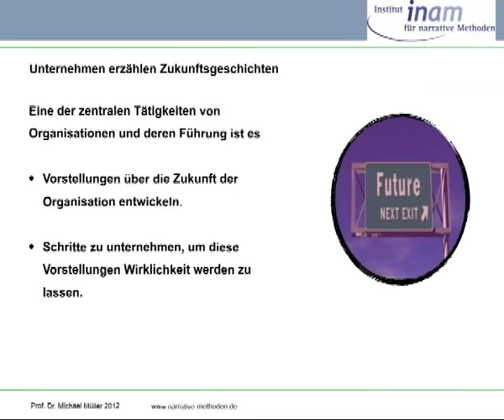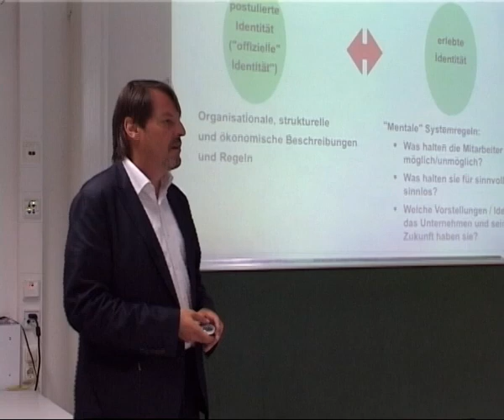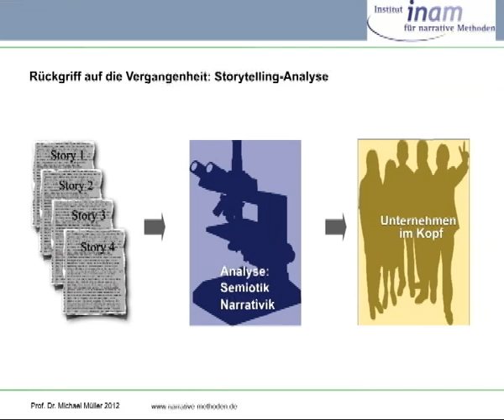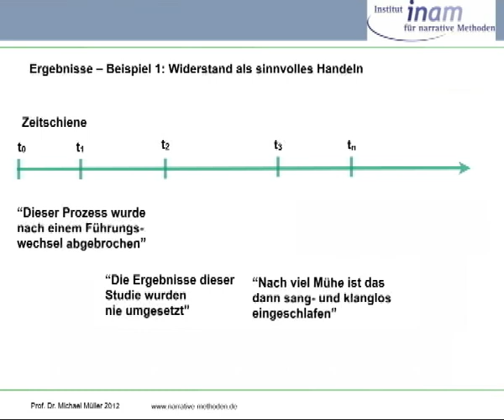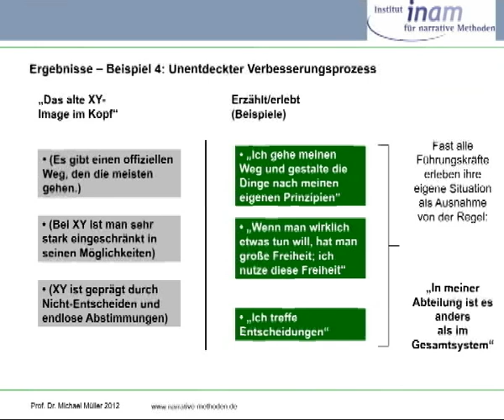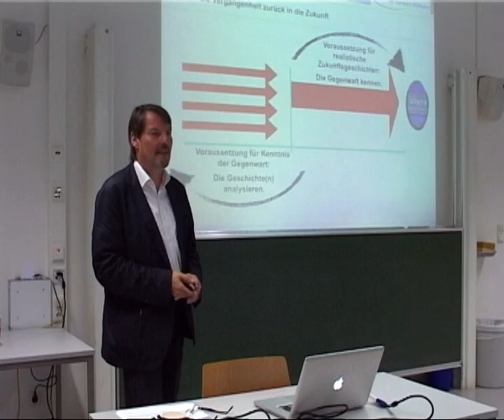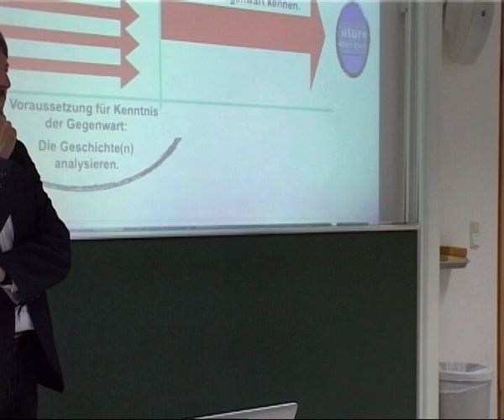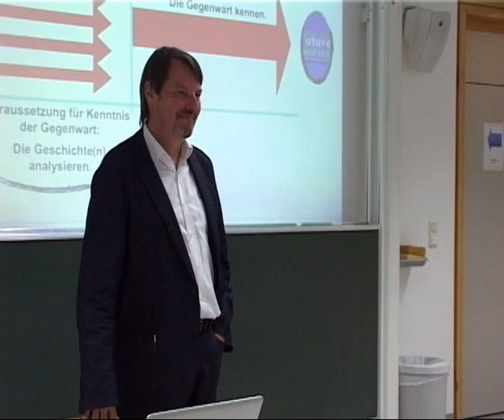Mündliches Erzählen und Unternehmensidentität